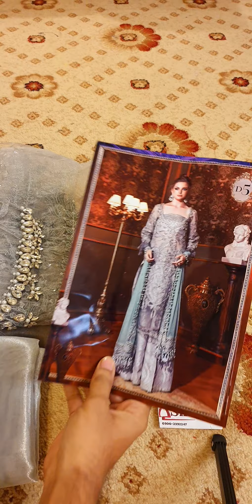MARIA B *EXCLUSIVE* |FINEST MASTERCOPY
D#5
– Embrioded and Heavy hand Embellished Glitter net front.
-Plain Gliter net back.
– Embrioded and hand Embellished Glitter net sleeves.
– Embrioded net Dubata ready to wear with Tusels and Embellishment.
– Heavy Sequenced Body .
– Inner pure tissue given 2.5 yards.
– Jacquard Trouser